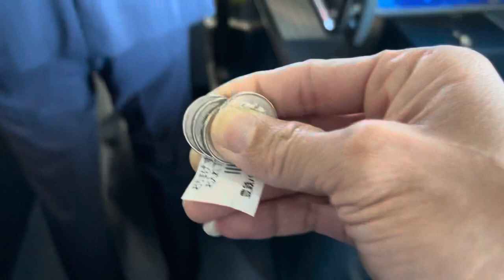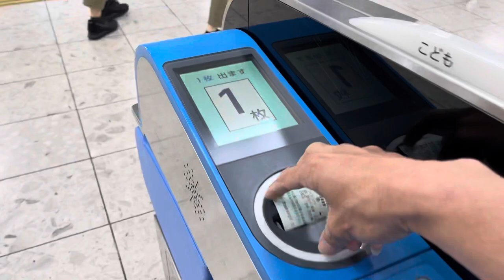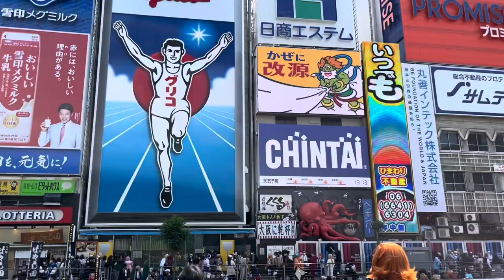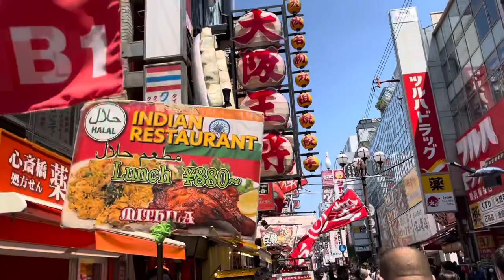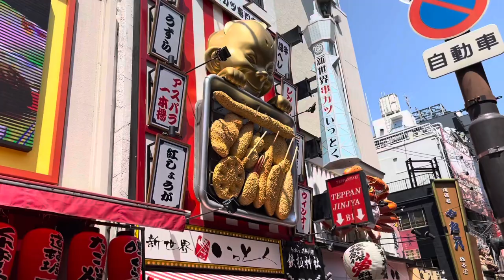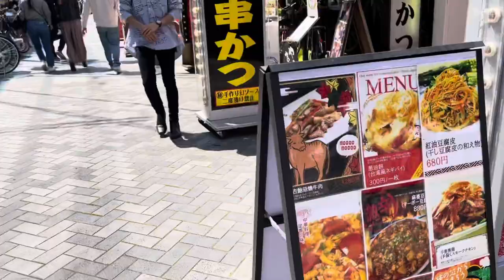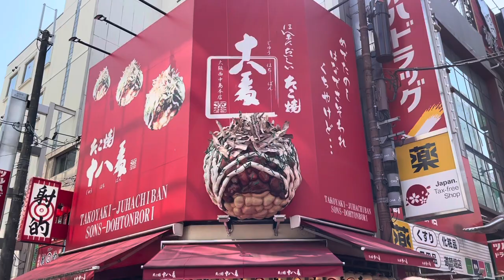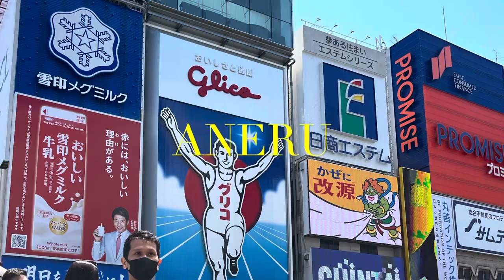A TRIP TO DOTONBORI OSAKA🇯🇵